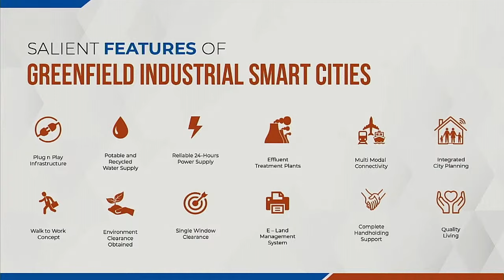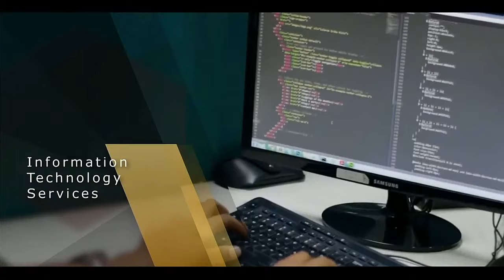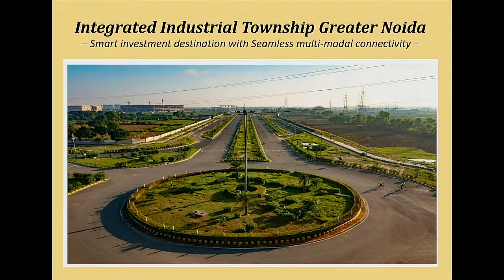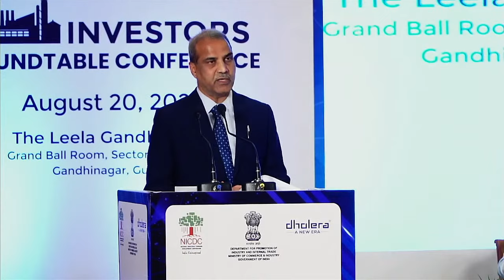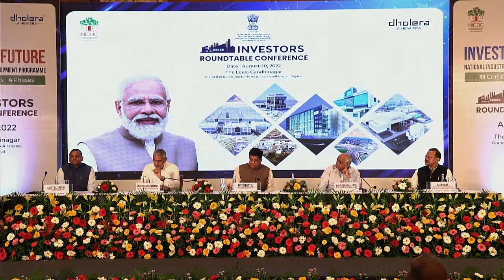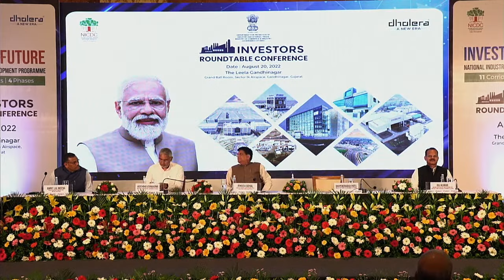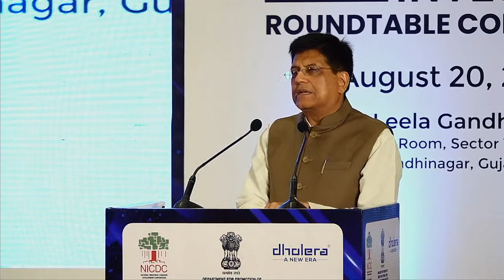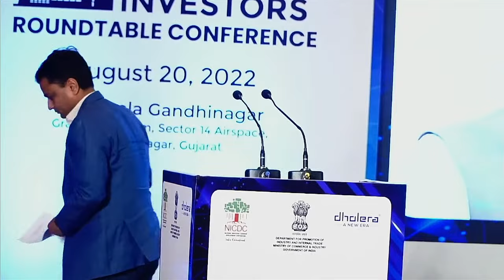3rd Investors Roundtable Conference | Gandhinagar | Gujarat | 20 August, 2022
National Industrial Corridor Development Corporation Limited (NICDC) is organising 3rd Investors Roundtable Conference held at Gandhinagar, Gujarat under the Chairmanship of Shri Piyush Goyal, Hon’ble Minister of Commerce and Industry, Consumer Affairs & Food & Public Distribution and Textiles.

Shri Bhupendrabhai Patel, Hon’ble Chief Minister, Gujarat, Shri Jagdishbhai Vishwakarma, Hon’ble Minister of State (Industries), Gujarat and Shri Raj Kumar, ACS, Homes Department and Industries & Mines Department, Gujarat and Shri Amrit Lal Meena, Special Secretary, Logistics, DPIIT, and CEO & MD, NICDC also graced the occasion with their presence.

Shri Hareet Shukla, IAS, MD, DICDL, Shri Suresh Kakani, MD, AITL and Shri Surendra Singh, CEO & MD, IITGNL also attended the conference.